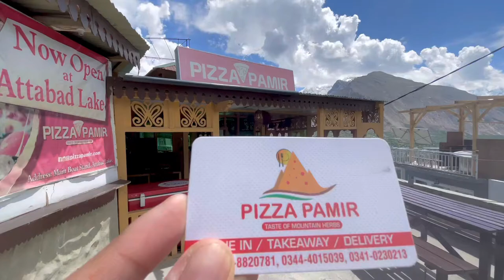Pamir Pizza | Hunza | Musafir | Travel Series 2022 | Highlights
Introducing PAMIR PIZZA Bringing the organic taste of mountain herb's from the Karakuram range . Serving the best PIZZA in the heart of Hunza valley.